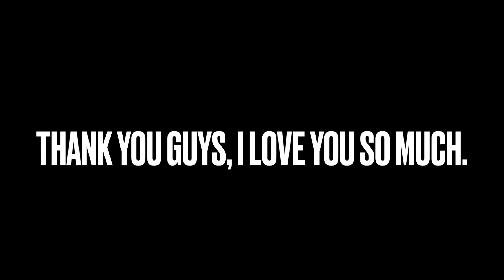THANK YOU FAIZIES || 17 JUNE 19TH BIRTHDAY (FAN VIDEO REACTION)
From the bottom of my heart, I’m so happy and grateful for all of the love, truly I can’t thank you enough.

A lot of things have been happening to me these past few months, whether it’s good or bad, I’ve learned to be grateful for the little things and learned to change my perspective towards things in a different way.

Throughout my life so far, at this age I’ve met a lot of amazing people from different walks of life and I’m forever grateful that I get to learn a thing or two from these amazingly wonderful people, even though it is for a short period of time, I’m happy to have stumbled upon them truly.

Despite whatever that we’re currently going through, I got the opportunity to spend my quarantine with my family and that doesn’t happen often. For 3 years, I’ve been wanting to have a proper Ice Cream Cake for my birthday but never really got the chance to get it but Alhamdulilah 2021, finally got it! Thanks Kak, Sabrina, Abah and Mama. Infact I’d call my friends virtually via Zoom Calls & Google Meet, we’d call & talk, laugh till it’s 4/5AM in the morning, I missed all of them truly

I even got the opportunity to spend my birthday with some of the FAIZIES which I didn’t expect it to happen at all, they really did surprised me and it means the world to be receiving that, Thanks guys. It’s a memory that I’ll remember always and forever. You guys made my day truly, I love all of you.

As I grow, I believe that we’ll never stop learning as we live and as we grow we will keep meeting new obstacles in life that’ll make us wonder and think. Furthermore, I believe that from these obstacles that we’ve all went through, it’ll mold us into better & stronger individuals, as we grow. Moving on, Letting go of things that it is beyond our control

17th June 2021 12AM ||

I am beyond grateful for everything that has happened, Alhamdulilah. I’m so happy to be celebrating my 19th birthday with all of you, to many more InsyaAllah. I’ll keep striving and try to be better & better, I love all of you wholeheartedly x.

~ FAIZ NAJIB